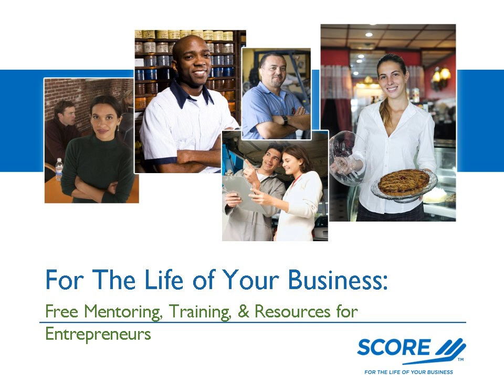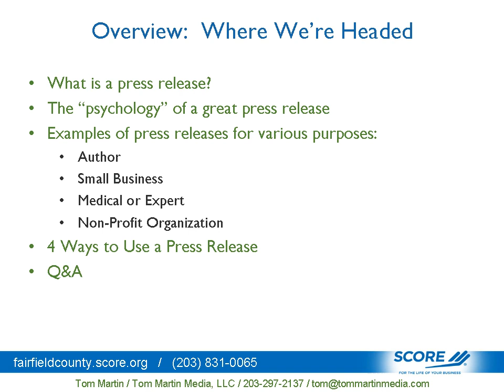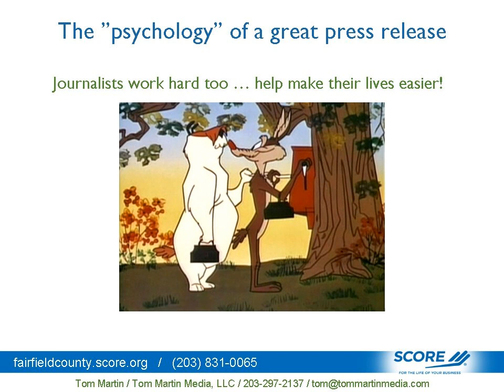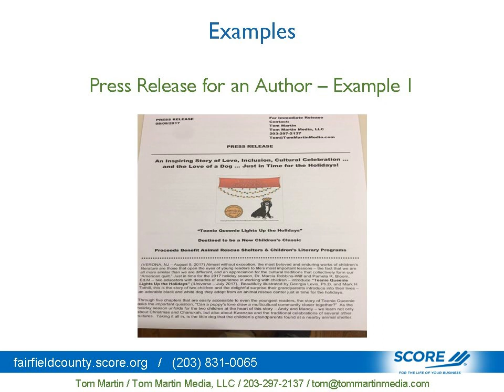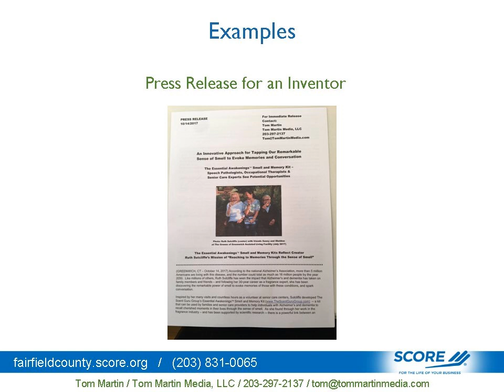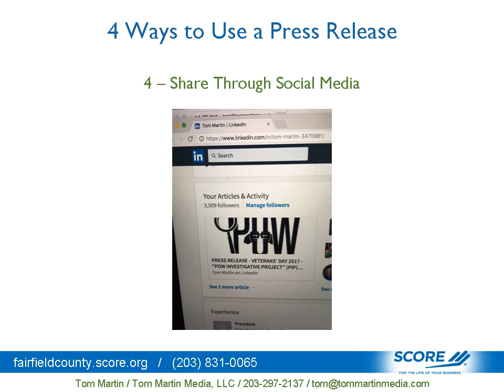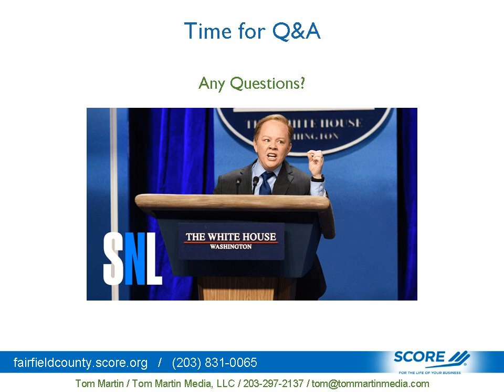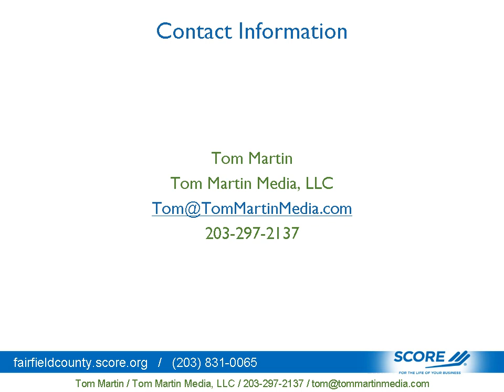Digital Marketing DIY Press Releases Made Easy - Tom Martin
In this highly interactive one-hour webinar, veteran journalist and public relations expert Tom Martin will “cut to the chase,” and teach business owners and entrepreneurs the fundamental principles of writing and sharing press releases through digital marketing channels, to attract attention from journalists and new clients.

How to be selective about the details that are included in an effective press release
How to structure a press release for maximum appeal to journalists and potential clients and customers
Why some digital marketing channels and platforms may be a better fit for your press release than others
Examples of effective press releases in helping entrepreneurs, business owners, authors,  and representatives of non-profit organizations, secure media coverage on the national and local levels
How to make your press release the first step in an ongoing conversation with members of the media and potential clients and customers
Limitations of digital media and how to supplement your marketing campaign with other effective tools and strategies

Before moving into public relations, Tom Martin spent 20 years as a network news producer.  He produced stories for Diane Sawyer, Charlie Rose and numerous network television anchors and correspondents -- and secured coverage for his PR clients on "Good Morning America," "The NBC Nightly News," and other widely seen programs, as well as on radio, online and in print nationally and in most major US markets. He is currently  working on his book, “Wisdom All Around Us.”
Fairfield County SCORE